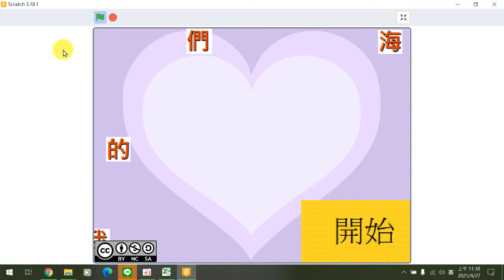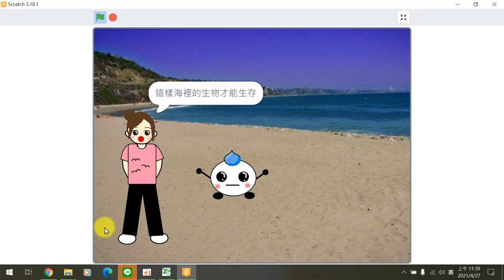110全國貓咪盃國中動畫組得獎作品 佳作金門縣